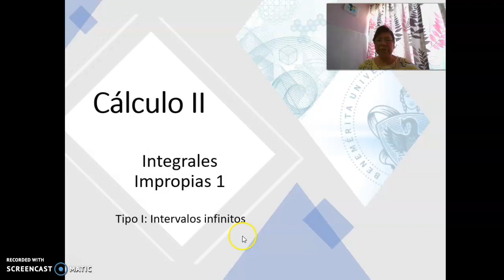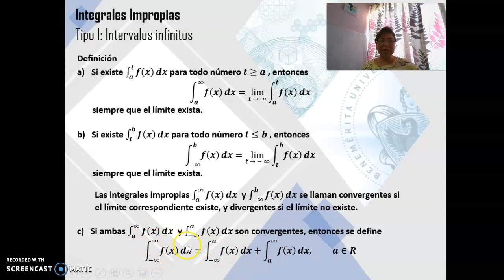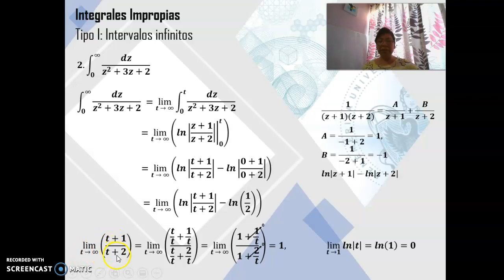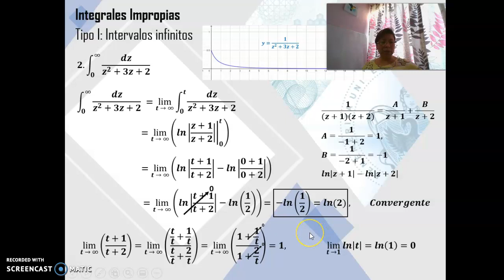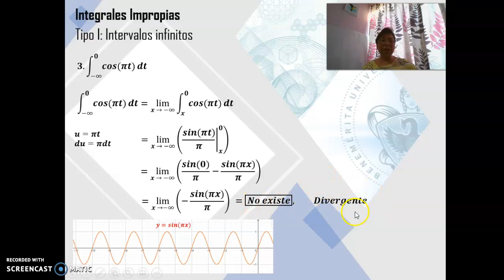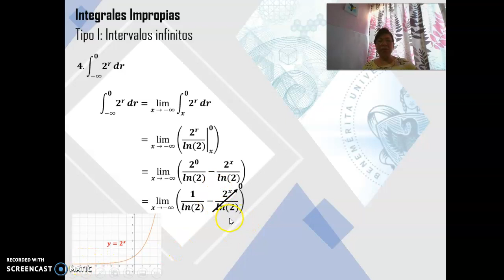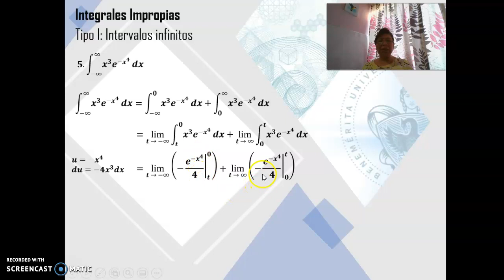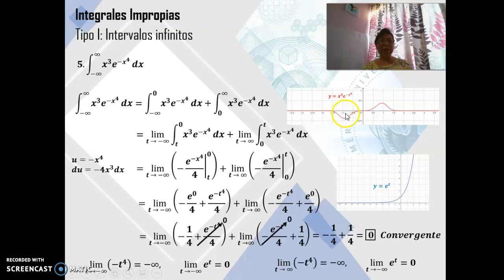Integrales Impropias I